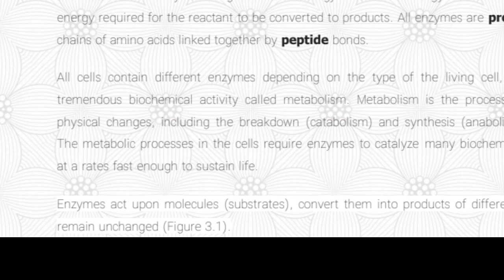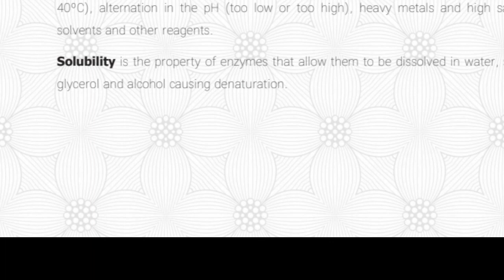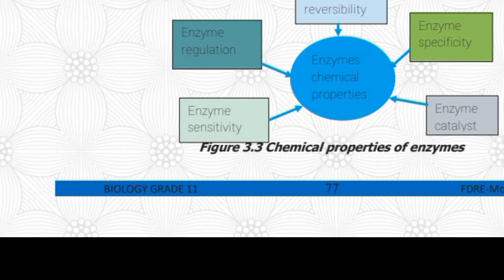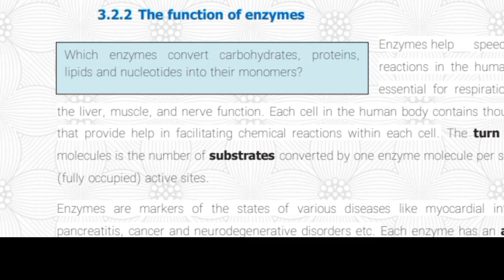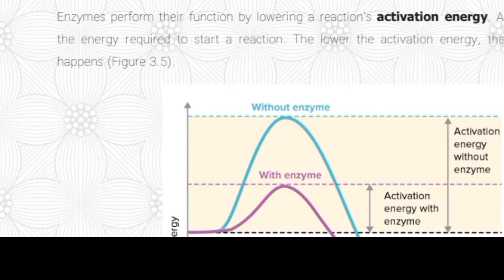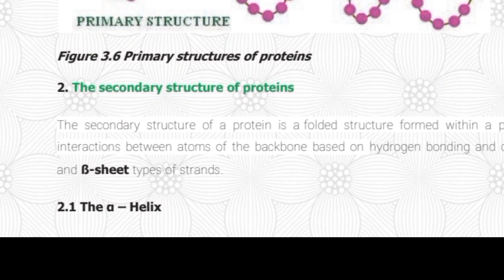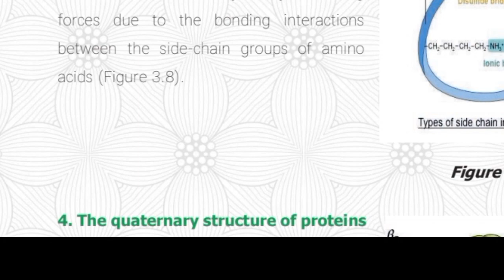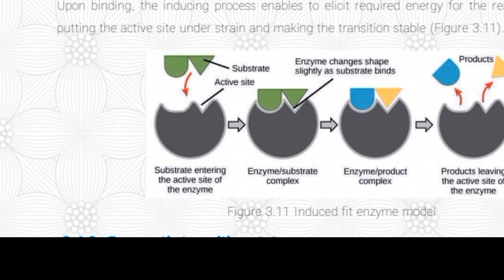Enzymes part 1 Afaan oromootiin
kitaaba carriculum haaraa waaee enzyme afaan oromootiin video isiniif qophae like fi subscribe gochuun ilaalaa ethiopia How to Create PayPal Account in Ethiopia,make money online in ethiopia,how to create paypal account,create paypal in ethiopia,paypal in ethiopia,from paypal to ethiopia,paypal in ethiopia awash bank,Create PayPal Account in Ethiopia,dropshipping,how to make paypal account,how to open paypal account,in Ethiopia,dropshipping in ethiopia,dropshipping for beginners,etubers,zoromia money,how to make money online in ethiopia,make money online,credit card,insurance

Etubers. This video is presented by Etubers, Ethiopian Youtubers Network.

oromoo tiktok best afaan oromoo